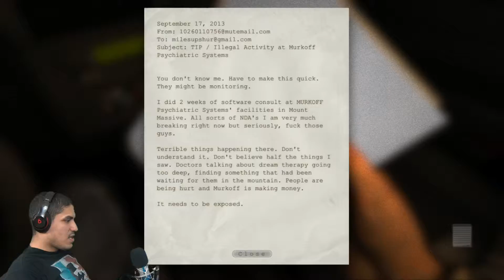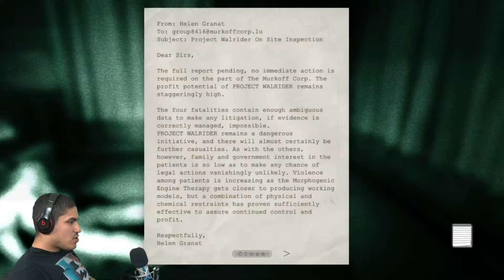Oh the Horror! | Outlast | The Vaz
Vaz is ready to have his pants scared off in this epic stealth survival horror game...That he for some reason hasn't played already. Let's delve into Mt. Massive Asylum with him!